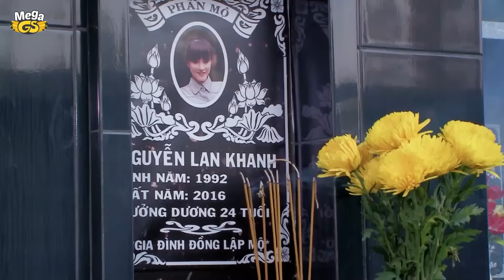CUNG ĐƯỜNG TỘI LỖI TẬP 45 - Chú rể bỏ lễ cưới vì bồ cũ | Quốc Trường, Thân Thúy Hà, Bella Mai